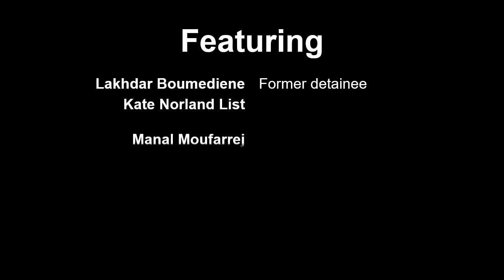Guantánamo Webinar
A former detainee at the Guantánamo Bay detention camp, Lakhdar Boumediene, speaks of his experiences at the U.S. military prison established by President George W. Bush in 2002. A citizen of Bosnia and Herzegovina, Boumediene was held at the camp for seven years before being released based on lack of sufficient evidence. The webinar was hosted by La Jolla Country Day School in California.